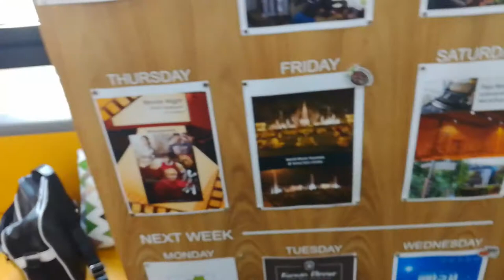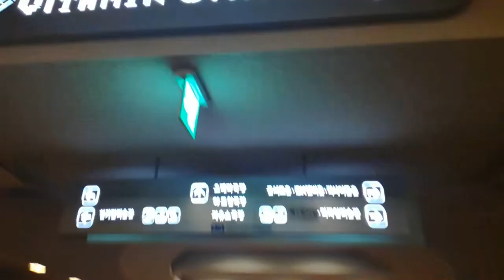My first weekend in SEOUL! (Day 6-7)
Sooooooooo. I spend my first weekend in Seoul and it was just amazing! Lots of cool activities with the EF school and then of course...lots of partying in club Octagon and Hongdae! Check it out!